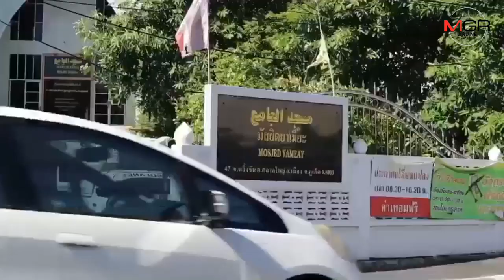สุดเศร้า! ญาติ-เพื่อนร่วมรับศพ "นิกกี้" หนุ่มลูกครึ่งนักกีฬาบาสถูกไฟช็อตดับ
ญาติ- เพื่อนเศร้า! ร่วมรับศพ “นิกกี้” หนุ่มลูกครึ่ง นักกีฬาบาสเก็ตบอลถูกไฟฟ้าที่สนามบาสในสวนหลวง ร.9 ดูดเสียชีวิตไปประกอบพิธีฝังตามหลักอิสลาม ส่วน “แอลโซ่”เพื่อนสนิทที่ได้รับบาดเจ็บ ยังอยู่ไอซียูแพทย์ดูอาการใกล้ชิด นายกเทศบาลระบุต้องเป็นรายสุดท้าย